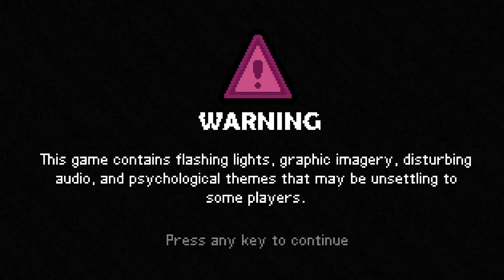Bunny Graveyard: We are so back!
I'm back and I just wanted to see how well my return will.